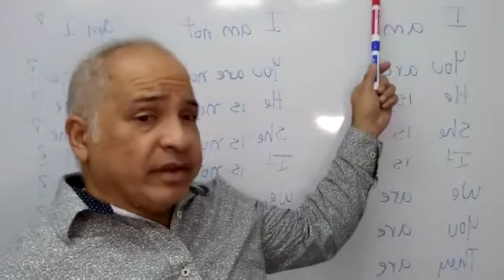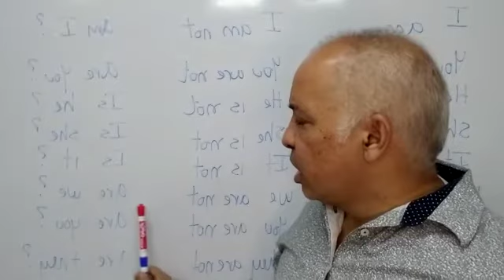Tuoria 2 Nivel 0 Tema: VerbTo Be 2022 08 30 at 7 33 30 AM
Los estudiantes pueden observar el vero To Be conjugado en sus diferentes formas.